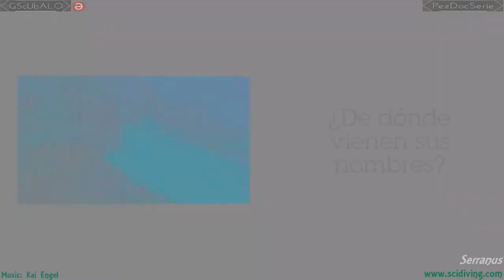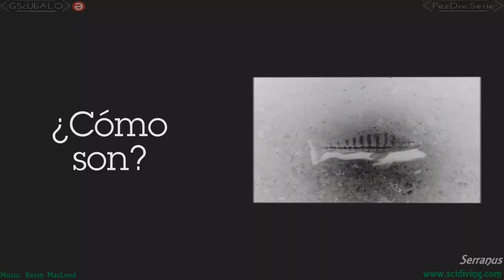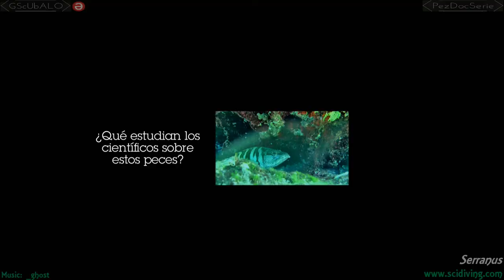Serranus 1 – Meros en miniatura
Serranus scriba y Serranus cabrilla – Meros en miniatura

¿A qué familia pertenecen?
¿De dónde vienen sus nombres?
¿Cómo son?

Kai Engel: Something